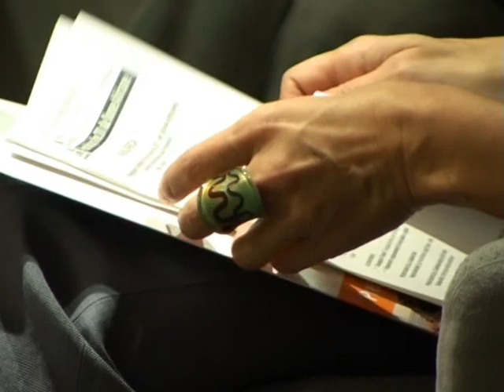Il Noppaw alla Farnesina: Hélène Yinda, Teologa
NADiRinforma: mercoledì 25 Maggio 2011
Sala delle Conferenze internazionali, Piazzale della Farnesina 1, Roma
Hélène Yinda, Teologa. Cameroun